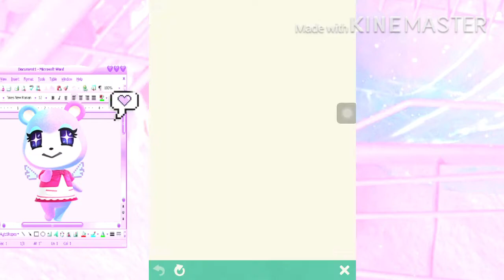(READ DESCRIPTION) Deep Sea Fishing Tourney | Animal Crossing Pocket Camp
(09/11/23 EDIT: This is old and cringe, please watch another video and not this one - I even had to reword some words in this description 😭)

In this video I did the Deep Sea Fishing Tourney in Animal Crossing Pocket Camp! Also thank you for 13 subscribers and over 1k views in total :D

ACPC Friend Code: 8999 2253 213

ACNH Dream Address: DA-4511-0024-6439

Also, I will be trying to put more effort in my videos. (I may be posting a bit more ACPC shorts but that’s it) I will still be posting ACNH shorts though!

(And yes, I know comments are off. I don’t want to be reminded of this video 😭)